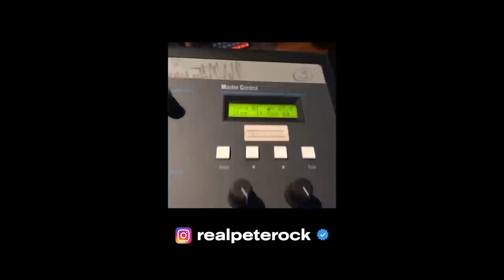Legendary producer Pete Rock on working with Nas, Public Enemy, Run-DMC, Kanye West & more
What is Tracklib and why would Pete Rock support it?

Watch an exclusive interview with Pete Rock. Deep-diving into his sampling technique, experience working with Nas, Public Enemy, Run-DMC, and Kanye West, and dissecting his most iconic flips through Sample Breakdowns including 'They Reminisce Over You (T.R.O.Y.),' 'The World Is Yours' by Nas, and more. For anyone invested in sampling or hip-hop culture, this is a must-watch.

🔍  What is sampling and how does it work?

👨‍⚖️  What is sample clearance and how does it work?

00:00 On his first time producing
01:14 On his first experience with sampling
01:58 On Making 'T.R.O.Y.'
03:28 On Sample Clearance
04:28 On working with Public Enemy
05:37 On working with Run-DMC
06:32 On Making Nas' 'The World Is Yours'
08:30 On making 'A Little Soul'
10:27 On working with Kanye West & Jay-Z
10:43 On his advice to beginners
12:23 Beat Battle judged by Pete Rock